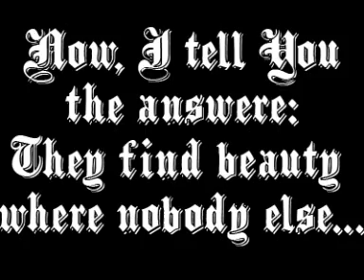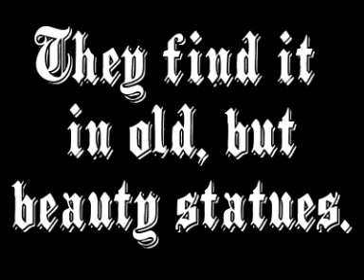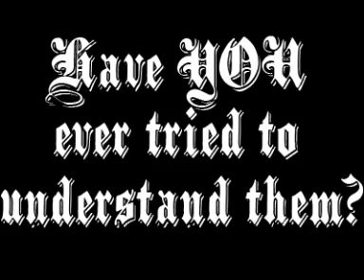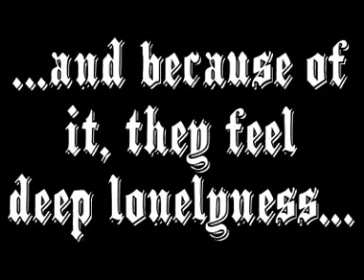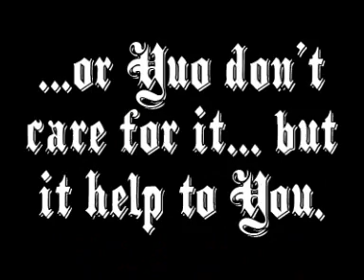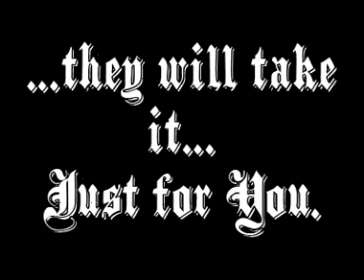What is "Goth"?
It's a little video, about goths, with a lot of text - I'm sorry about it.. But the pics are wonderful!!! :) The music is: Asrai - Whisper